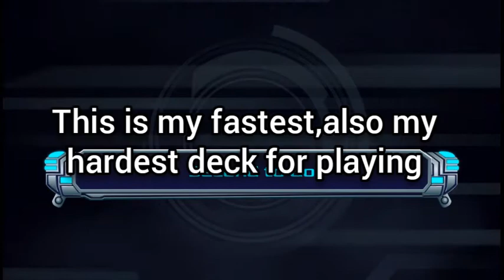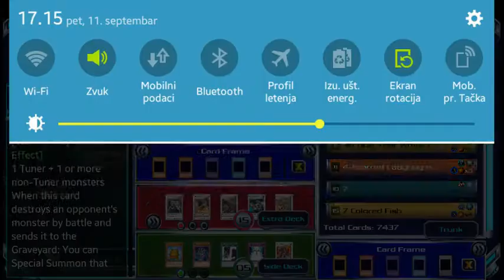Yu-Gi-Oh! Duel Generation - Stardust deck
Well it's finally here,most requested Stardust deck.I hope you enjoyed and learn something new.See you in next video!